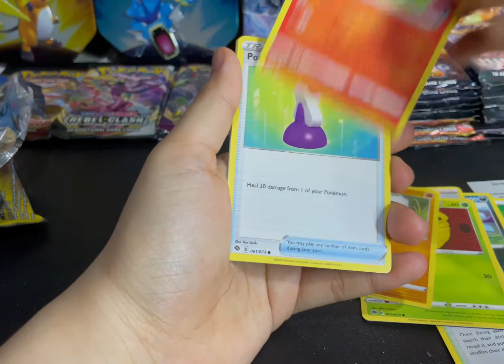Pokemon unpacking championspath lamo juga den tak buka. Dogar cito ado hit!!!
Episode 32- Aku buka Championspath aku sebenarnya tak minat nak buka Champion's Path sebab tak ada kad yang aku nak. tapi korang layan jelah!!!